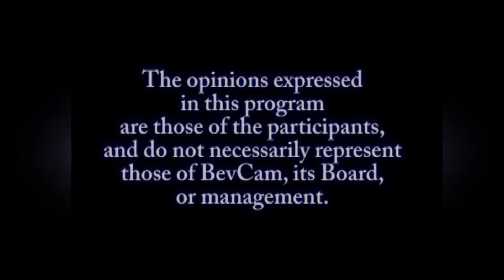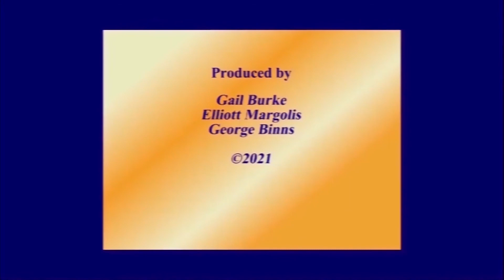What's Happening 9/3/2021with Will Cosmas Candidate for CC at Large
Discussion with William (Will) Cosmas about his motivation and to run for one of the three City Councilor At Large that are being contested this November.  In addition we discussed how his background could bring new input the CC and maybe new direction.